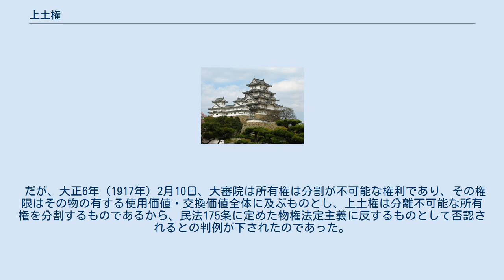上土権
上土権（うわつちけん）とは、かつて日本に存在した土地に関する権利の1つ。
明治以後も慣習法として存続したが、民法における所有権の原則に反するとして否認された。
 日本の近代以前の封建的な土地制度のもとでは、年貢の徴収して収益を得る権利と実際にその土地を地表とそれに付随する部分のみを自由に使用が出来る権利とが分離されており、前者を底土持、後者を上土持と称した。
このうち上土持が所持していた権利を上土権もしくは甘土権と称した。
 ところが地租改正によって一物一権主義の原則が定まると、1つの土地に複数の所有権者を認めることが否認され、領主制度が否認される代わりに底土持となったかつての耕作者が底土持として所有権を得ることになった。
だが、依然として上土権は小作権の一種と考えられて慣習として残されてしばしば売買が行われた。
 だが、大正6年（1917年）2月10日、大審院は所有権は分割が不可能な権利であり、その権限はその物の有する使用価値・交換価値全体に及ぶものとし、上土権は分離不可能な所有権を分割するものであるから、民法175条に定めた物権法定主義に反するものとして否認されるとの判例が下されたのであった。